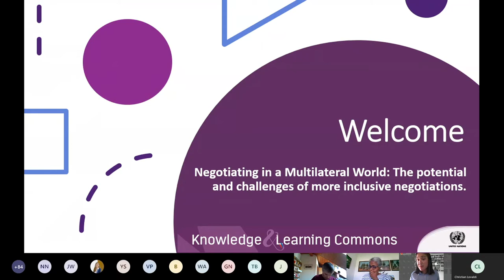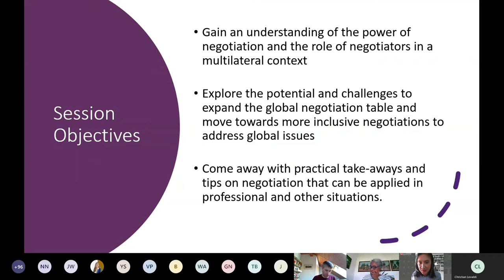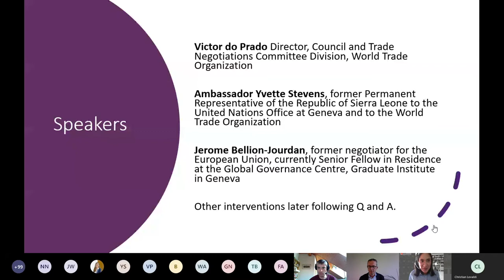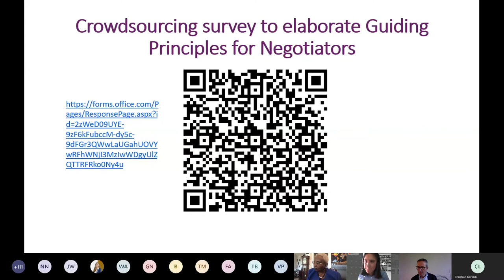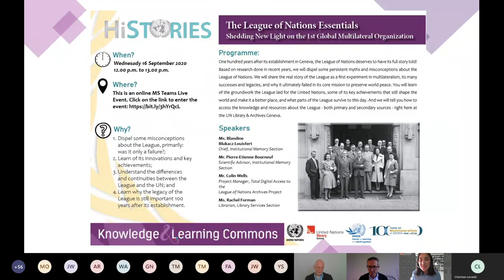Commons Online : Negotiating in a Multilateral World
This is a recording of the online session "Negotiating in a Multilateral World" with Jerome Bellion-Jourdanin in collaboration with UN Knowledge & Learning Commons, held on 8 September 2020.

As Geneva celebrates a centenary of multilateralism since the establishment of the League of Nations and the United Nations turns 75 amidst the COVID-19 outbreak and its global impact, this session aims to delve into negotiation, the role of negotiators in multilateralism, and the potential for building more inclusive negotiations.
Mr. Jerome Bellion-Jourdan, currently working collaboratively to explore the potential for a new initiative on global negotiations, will be joined by Ambassador Yvette Stevens and Mr. Victor do Prado to interact with participants to consider the following issues and more: how can negotiators find a collaborative approach to an issue? How can negotiators overcome deadlocks?

How can we handle the real or perceived asymmetry of power? In largely State-driven multilateral negotiations, what is the role of other stakeholders?
Amid calls for a more inclusive multilateralism, the session will explore the potential and the challenges to experiment with new formats of negotiations.

Participants will also be invited to contribute anonymously to a survey as a test for crowdsourcing and negotiating possible Guiding Principles for Negotiators.

1. Gain an understanding of the power of negotiation and the role of negotiators in a multilateral context.
2. Understand negotiation & the role of negotiators in multilateral contexts.
3. Explore ways to create more inclusive negotiations

Speakers :
Ms. Natalie Alexander, Knowledge & Learning Commons at UN Geneva

Mr. Jerome Bellion-Jourdan, former negotiator for the European Union, currently Senior Fellow in Residence at the Global Governance Centre, Graduate Institute in Geneva

Ambassador Yvette Stevens, former Permanent Representative of Sierra Leone to the United Nations Office in Geneva and to the World Trade Organisation.

Mr. Victor do Prado, Director, Council and Trade Negotiations Committee Division, World Trade Organisation.

UN Geneva Library & Archives: Niverte Noberasco, Natalie Alexander, Christian Lovaldi , Aline Stoessel and Nadia Al Droubi.

The Knowledge & Learning Commons Team.